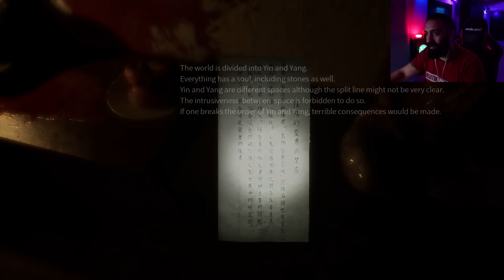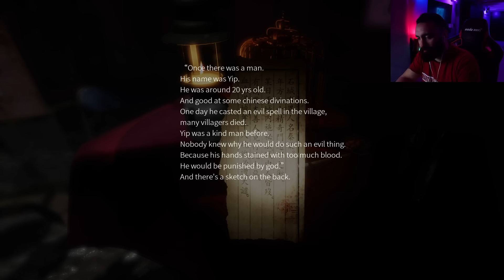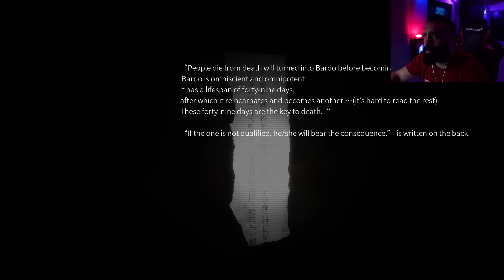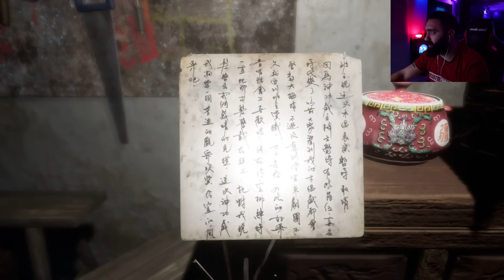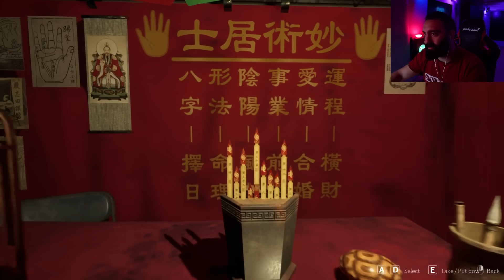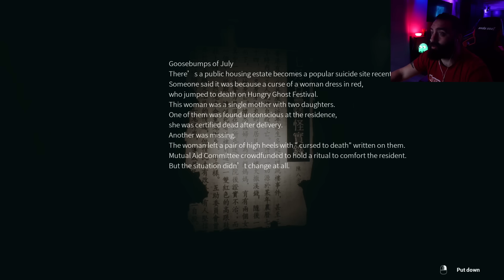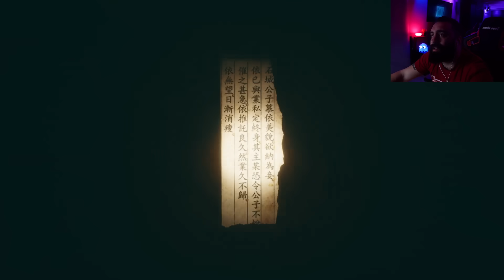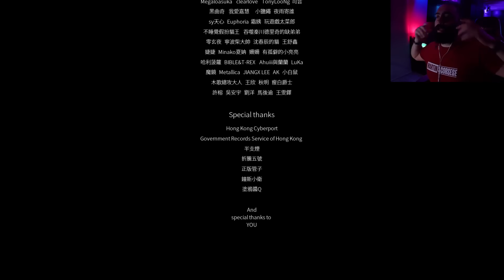WARNING: Μην το δείτε με full ήχο! | Paranormal HK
Το Paranormal HK είναι από εκείνα τα horror games που σε πονάνε αλλά σου αρέσει...